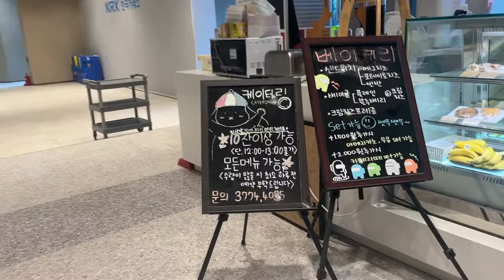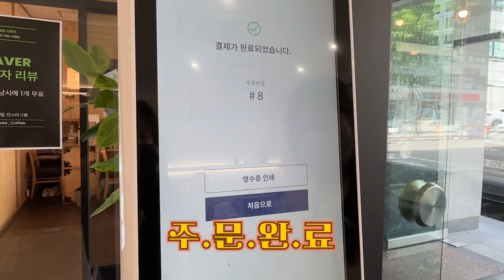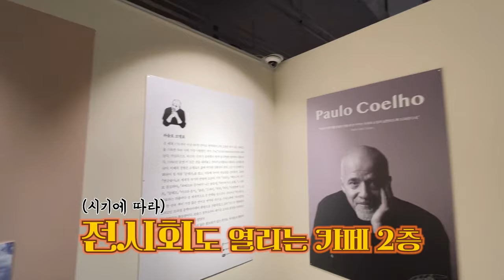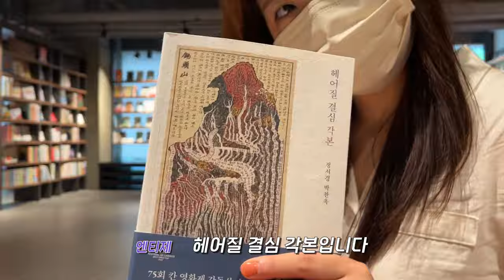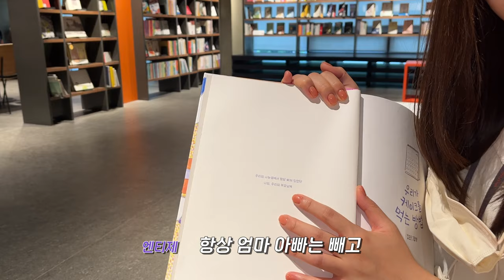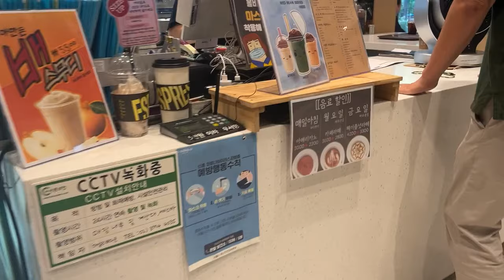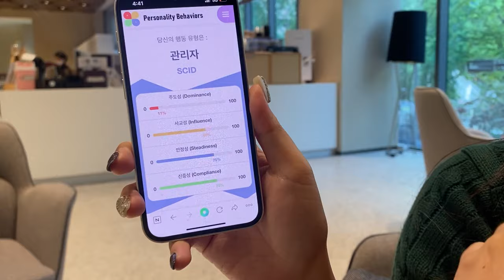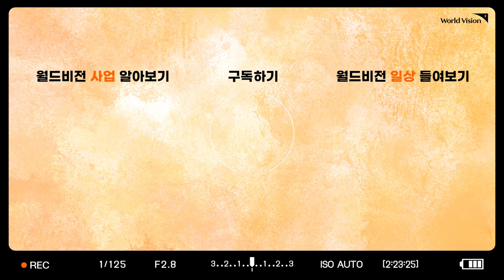[#4 VLOG] 여의도 8년차 직장인이 알려주는 카페&베이커리 추천☕🧐 | 나만 알고픈 숨은 찐커피맛집 공유🤍 | 엔티제의 내돈내산 맛집추천 | 직장인 회의&혼카장소 공유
🧡타임라인🧡
00:00 티제&프피 오프닝
00:42 3Note: ▶ 라떼맛집☕
02:51 Cafe Comma ▶ 혼카추천: 북카페📚
07:39 Daily Brown ▶ 회의추천: 라운지카페📰
10:21 빠뜨릭스 와플 ▶ 와플맛집🧇
11:33 댓글이벤트 안내💌

Q&A편에서 여의도 맛집을 궁금해 하셨던 분들을 위해, 지난 3편엔 티제와 프피가 여의도의 식당 맛집을 다녀왔는데요😋
3편에 이어 이번에는 여의도에 숨겨진 '카페&베이커리 맛집'을 소개해드립니다✨ 여의도에서 사람 많고 유명한 더현대서울이나 IFC가 아닌,  8년차 직장인이 알려주는 찐!숨은-내돈내산!맛집! (카페인 충전 ☕)

커피만 마실 거예요?
이렇게 맛난 디저트도 있는데?🥨🤎
당 챙기면서 일하쟈 으쌰으쌰

🎁 댓글이벤트 🎁
여러분은 여러분만이 아는 숨은 여의도 맛집이 있으신가요? 월드비전 구독자 여러분들, 각자의 최애맛집을 서로 공유해주세요! 티제와 프피가 맛있는 집을 추천해주신 5분을 추첨해서 선물을 보내드리겠습니다! 식당 or 카페 추천하고 선물 받아가세용🧡 (구독은 필수😝)

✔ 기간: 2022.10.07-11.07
✔ 당첨인원: 5명
✔ 당첨자 발표: 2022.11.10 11:00 (커뮤니티 확인)